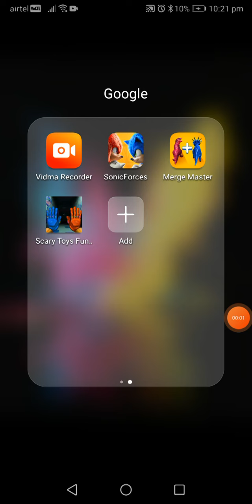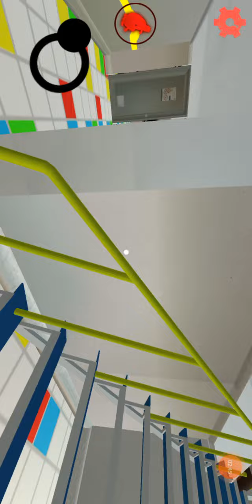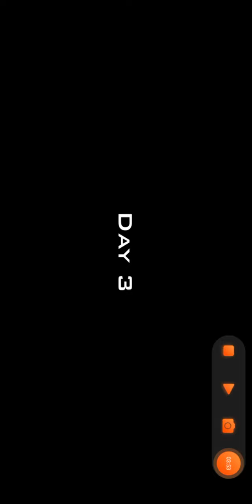scary toys factory 2 huggy wuggy game in Tamil